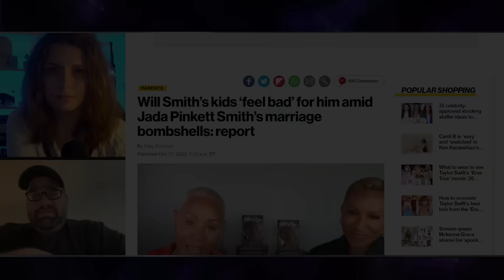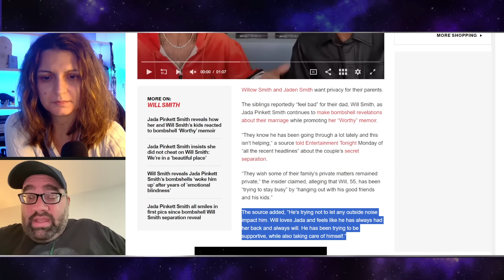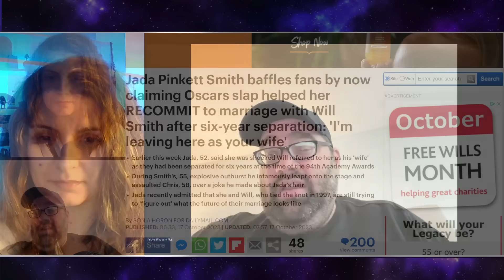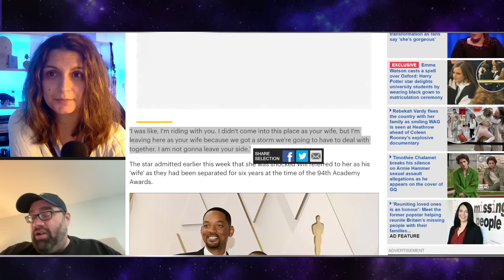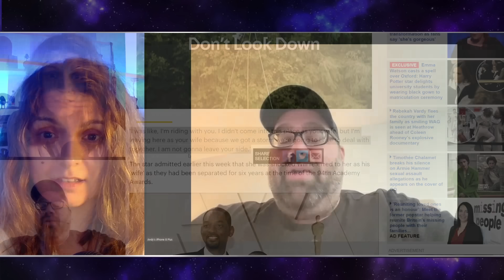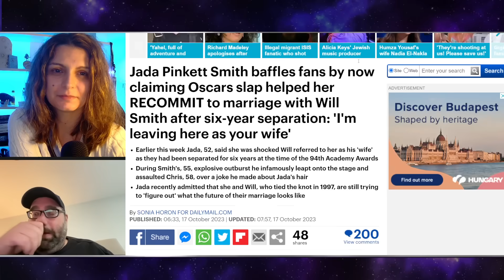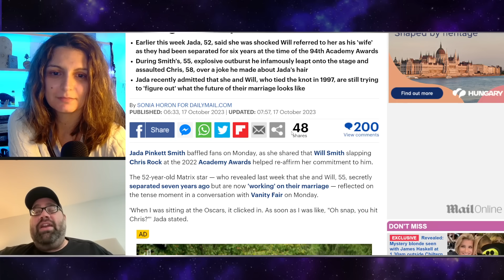LEAVE HIM ALONE! Will Smith Kids Are SICK Of Mom Jada Pinkett Smith Tearing Dad Down!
LEAVE DAD ALONE! Will Smith Kids Are SICK Of Mom Jada Pinkett Smith Tearing Dad Down!

Will Smith’s kids ‘feel bad’ for him amid Jada Pinkett Smith’s marriage bombshells: report
Willow Smith and Jaden Smith want privacy for their parents.
The siblings reportedly “feel bad” for their dad, Will Smith, as Jada Pinkett Smith continues to make bombshell revelations about their marriage while promoting her “Worthy” memoir.
“They know he has been going through a lot lately and this isn’t helping,” a source told Entertainment Tonight Monday of “all the recent headlines” about the couple’s secret separation.

Excerpt from Mirror
Jada Pinkett Smith 'resents' Will Smith for 'making himself happy' in doomed marriage
Jada Pinkett Smith has spoken about her 'resentment' and how she 'abandoned herself' so her husband Will Smith could live his dreams in a new podcast with Steven Bartlett
Jada Pinkett Smith has spoken of her "resentment" towards Will Smith and how she "abandoned herself" so he could live his dreams.
Last week Jada revealed that she and husband Will Smith have been secretly separated for seven years, with her now lifting the lid on her turbulent relationship with Will in a series of interviews, as well as her hotly-anticipated book that comes out tomorrow.

Will Smith says Jada Pinkett Smith's truth bombs 'kind of woke him up' to the fact his estranged wife is more 'resilient, clever and compassionate that he'd understood' and says he had developed 'emotional blindness' to her 'hidden nuances'
The actor admitted he developed 'emotional blindness' to her 'hidden nuances' after Jada revealed the pair have lived 'completely separate lives' since 2016
Smith, 55, and Pinkett Smith, 52, share two children, Willow and Jaden, as well as a son, Trey, from Smith's first marriage
Will Smith has said Jada Pinkett Smith's truth bombs 'kind of woke him up' to the fact his estranged wife is more 'resilient, clever and compassionate that he'd understood.'
The actor admitted in an email that he had developed 'emotional blindness' to her 'hidden nuances' after Jada revealed to the world that the pair have lived 'completely separate lives' since 2016.

Or Send Packages, Toys & Fan Mail To:
Andy Signore
16350 Bruce B Downs Blvd